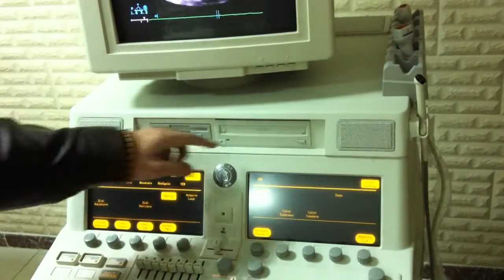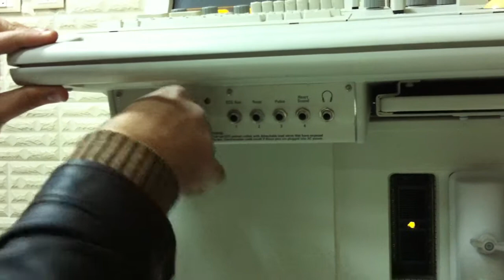INTRODUCTION AND OVERVIRE OF ULTRASOUND PHILIPS SONOS 7500 part1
OVERVIEW ULTRASOUND SYSTEM PHILIPS HP SONOS 4500 , 5500 ,7500